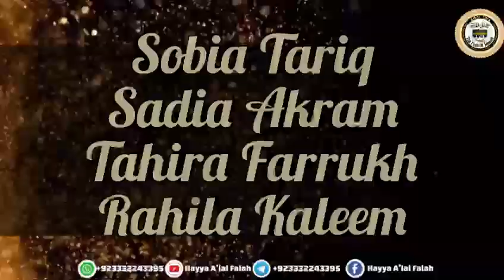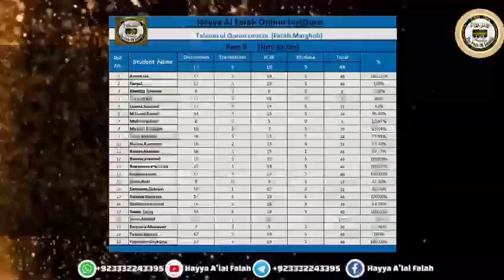RESULT CEREMONY OF COMPLETION OF PARA # 9 [Taleem ul Quran Course]